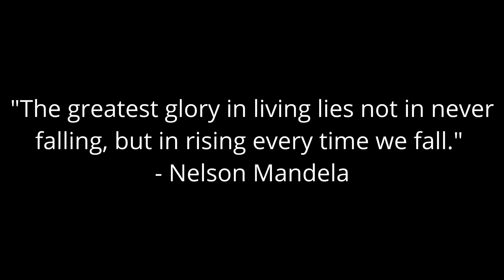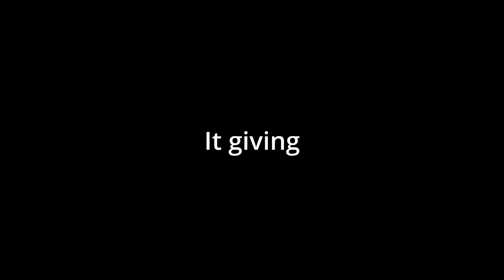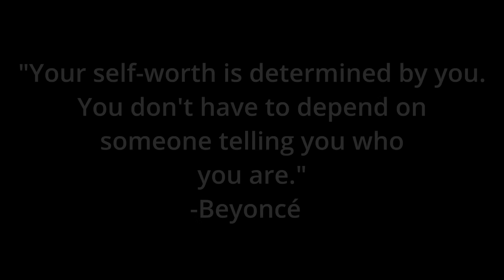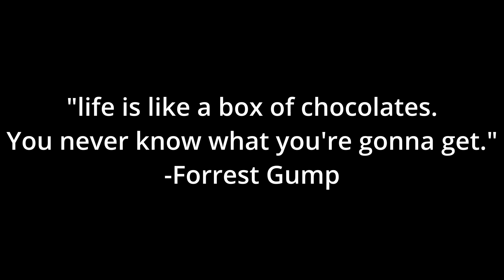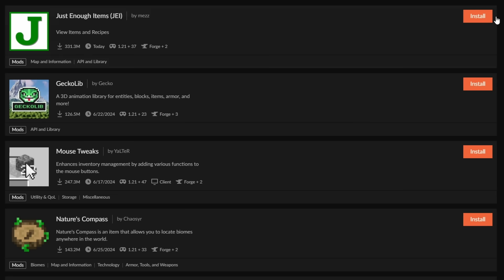"Minecraft is Boring" Videos Be Like...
A parody of pretty much every new "Minecraft is Boring" style video that comes out these days. Not meant to be taken seriously at all, I was just bored. There are a ton of things I could've talked about more or mentioned in this video that I forgot or just didn't, but enjoy the silly lil' joke video anyways.

Also don't get me wrong, some of them are good videos... Some of them.

Edit: Also, this video keeps giving me so many heart attacks lmao, getting comments from youtubers I frequently watch is crazy